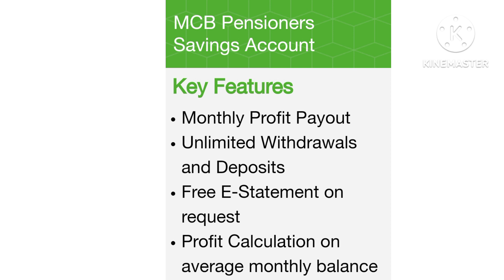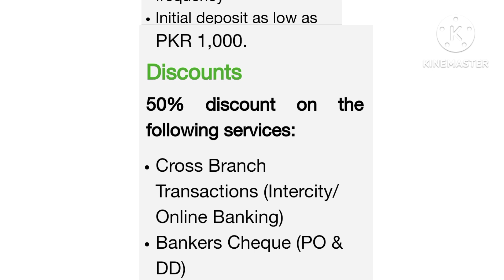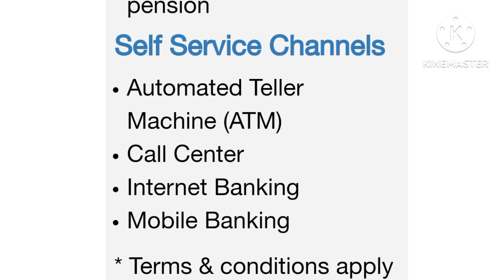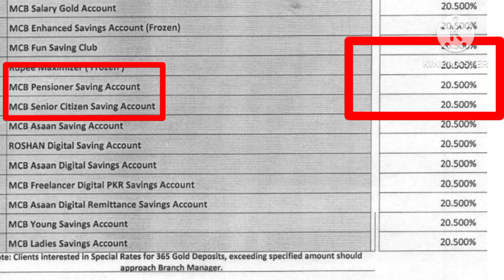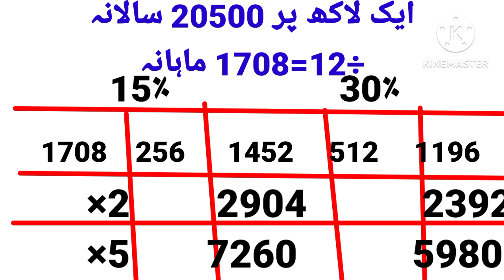mcb pension account profit rates 2023 l MCB profit rates 2023 l MCB pension account l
mcb pension account I profit on mcb pension account I mcb profit rates mcb profit on pension account l mcb pension account profit rates 2023 l MCB profit rates 2023 l MCB pension account l